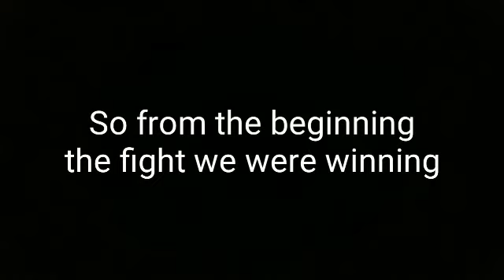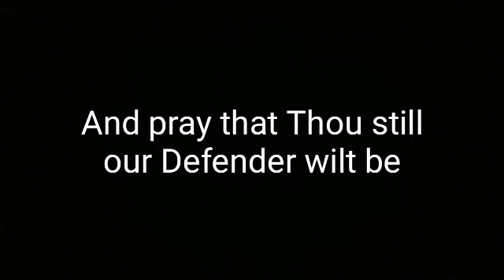We Gather Together